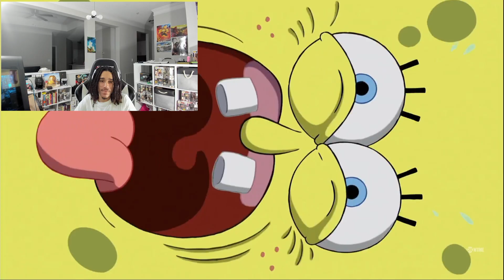the spongebob movie in 2023 IS AMAZING